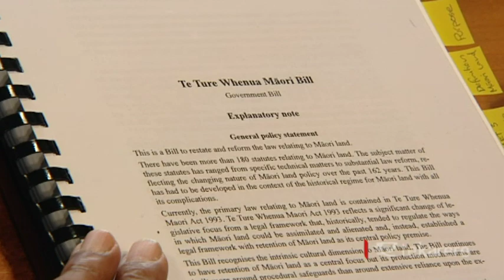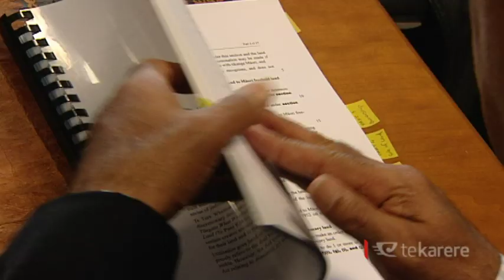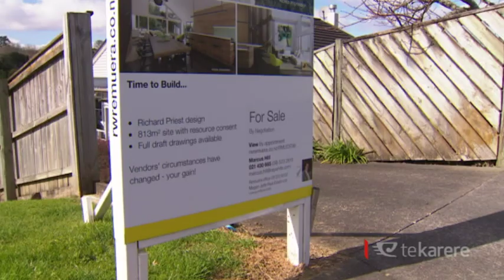Minister responds to questions on Ture Whenua Māori reforms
Māori Development Minister Te Ururoa Flavell responds to questions from Scotty Morrison on Te Ture Whenua Māori bill as critics urge him to hold off on the changes.